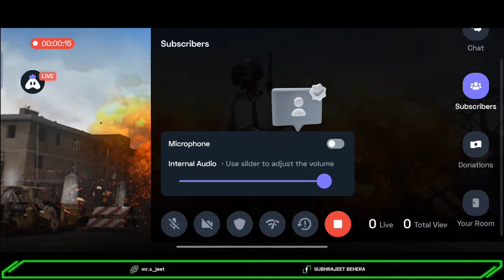VSSUT CuSTOM ROOMS....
Today I am streaming bgmi. Other popular games:
PUBG Mobile
Garena Free Fire
Among Us
Call of Duty Mobile
Fall Guys
Fortnite
Roblox
Minecraft